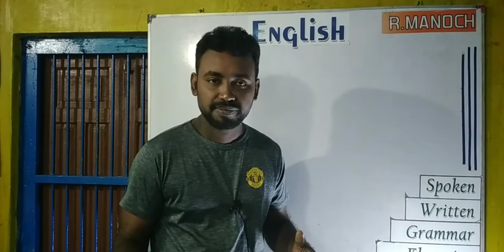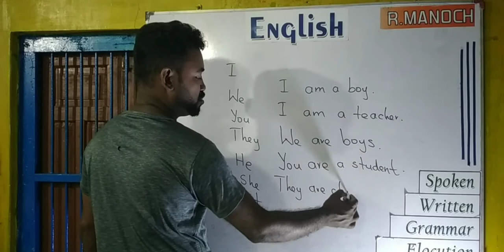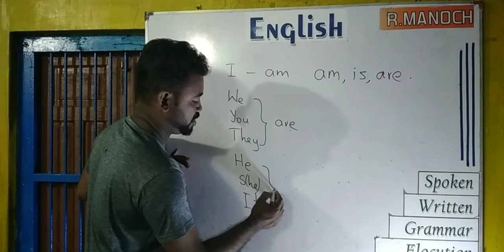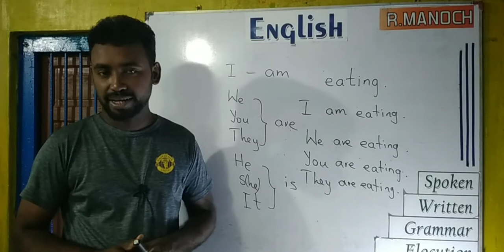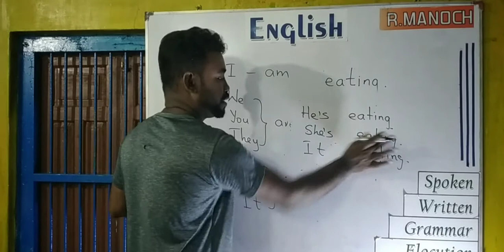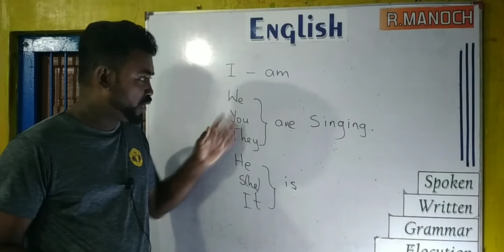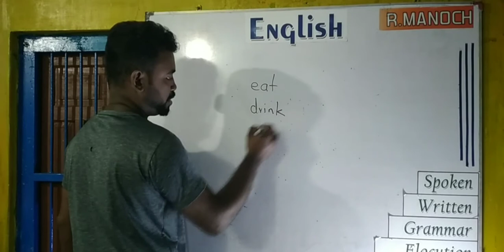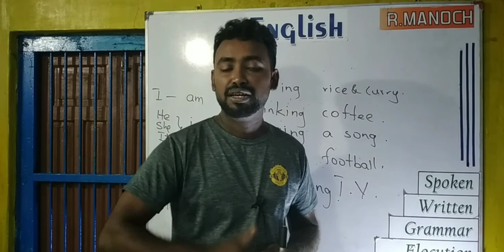Basic English | Day 01 | Watch it | am is are | Simple Method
Learn it in my style